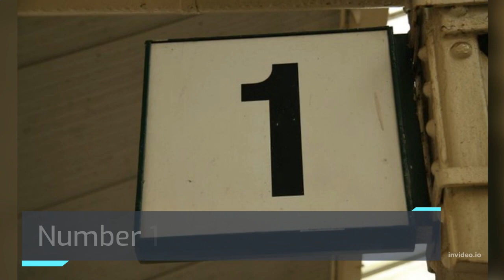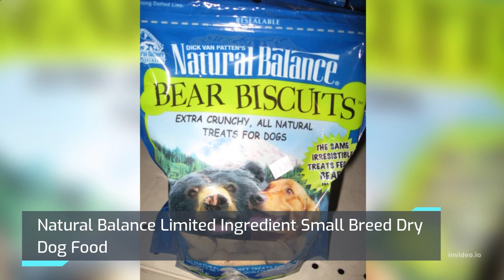10 Nutritious Foods Your Chihuahua Will Love | Top 10 best foods for Chihuahua | Pet Knowledge Zone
10 Nutritious Foods Your Chihuahua Will Love | Top 10 best foods for Chihuahua | Pet Knowledge Zone

In this video we well talk about:-
1:-The Beginner's Guide to Top 10 best foods for Chihuahua,
2:-Increase Your Revenue with Top 10 best foods for Chihuahua,
3:-A Chat About Top 10 best foods for Chihuahua,
4:-Actually Starting Top 10 best foods for Chihuahua,
5:-My Thoughts on Top 10 best foods for Chihuahua,
6:-Best &amp; Worst Top 10 best foods for Chihuahua Trends,
7:-How People are Reacting to Top 10 best foods for Chihuahua,
8:-Why Top 10 best foods for Chihuahua Just Won't Go Away,
9:-12 Ways to Improve at Top 10 best foods for Chihuahua,
10:-Here is What's Good About Top 10 best foods for Chihuahua

"Keep your Chihuahua's energy high and their coat shiny with our top 10 best foods
list! From premium protein options to essential nutrients, these tasty choices will
keep your beloved companion healthy and happy. Give your Chihuahua the best with our
expert-approved food options."

About:-
"Pet Knowledge Zone" is your go-to destination for all things pet related. Whether
you're a proud pet owner, or just a lover of all things furry, our channel is packed
with informative and entertaining content for pet enthusiasts of all ages.
Our team of pet experts and animal lovers bring you the latest information on pet
care, nutrition, behavior, and training. We cover everything from the basics of pet
ownership, to the latest trends and techniques in pet care. Our videos are both
informative and fun, ensuring that you'll learn something new while being entertained